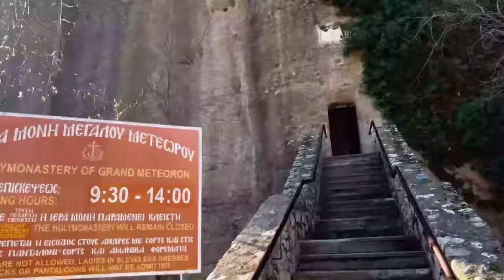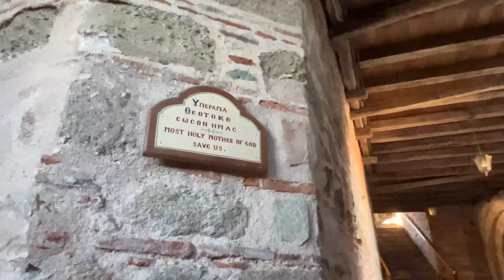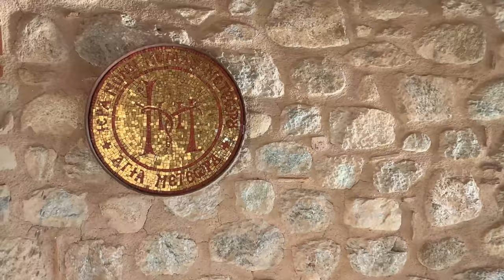The Monastery of Great Meteoron WALKING TOUR | Orpheus Odyssey - Legends on Strings [ 4K video ]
The Holy Monastery of Great Meteoron, located at Meteora-Greece, is the biggest and oldest one of all. It was called the monastery which remains “suspended in the air” (meteoro), because of the cliff formation of a gigantic rock on top of which it was built. The Great Meteoro Monastery or “Megalo Meteoron” was founded in the 14th century by Saint Athanasios the Meteorite.

He is celebrated as the first founder of the monastery and the organizer of systematic monasticism for the whole region of Meteora. For this reason, the foundation of this monastery is considered to be a turning point, or even better, the beginning of organized monasticism for the region of Meteora.

Athanasios was born around 1302 in the medieval town of New Patras, today’s Hypati, and his lay name was Andronikos. After he became a monk he lived for a few years in Athos before finally settling on the cliffs of Meteora.